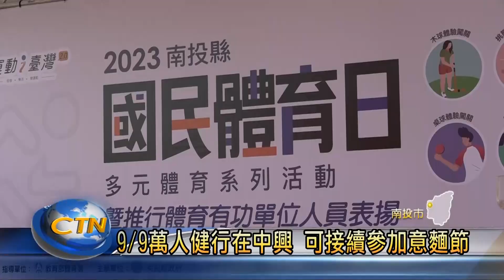響應國民體育日 表揚推展體育有功人員-中台灣生活網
響應國民體育日及教育部體育署的政策，南投縣府努力推廣多元體育的活動，日前於縣立體育場辦理「國民體育日多元體育系列活動，以及體育有功人員表揚」，現場有多項運動遊戲闖關，吸引了大批民眾參加。